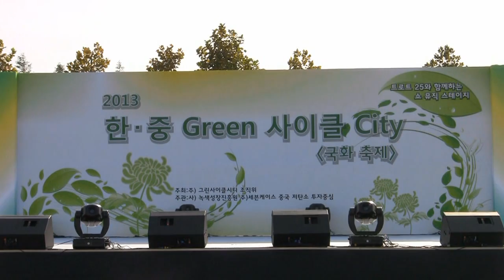가수 백송이-안면도아가씨(2013 한.중Green사이클City[국화축제] 쇼뮤직스테이지 '13.09.27 인천드림파크)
전영월의 가요영상(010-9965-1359)...가수 백송이-안면도아가씨(2013 한.중Green사이클City[국화축제] 쇼뮤직스테이지 '13.09.27 인천드림파크)